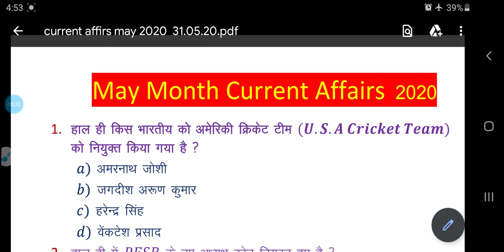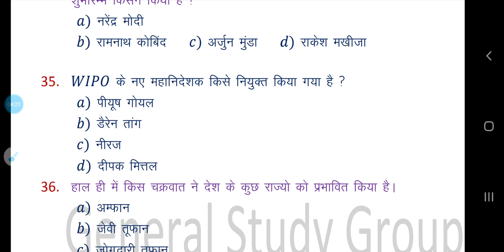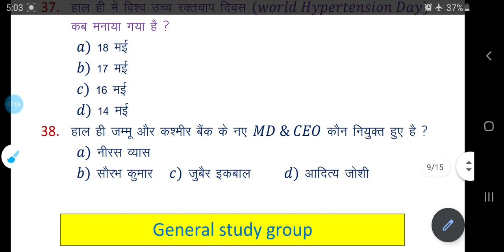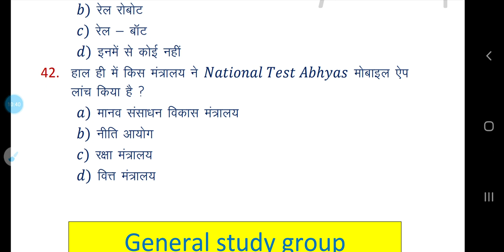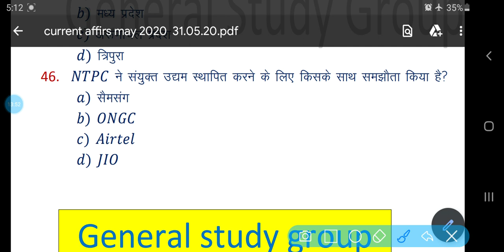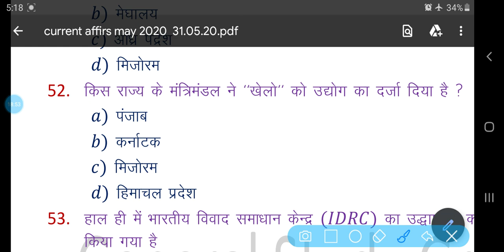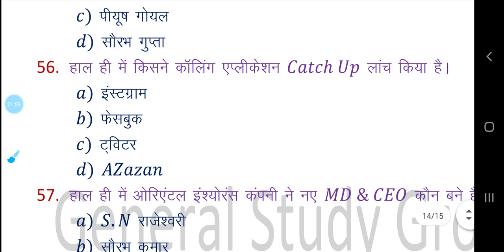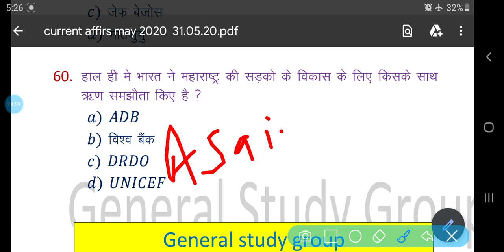May month current affairs 2020 | May 2020 Part:- 02 (May 16 to 31) - for Competitive Exams BY - GSG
May month current affairs 2020 | May 2020 Part 1 (May 1 to 15) - for Competitive Exams BY
Current Affairs: May 2020 Part 1 (May 1 to 15) - for all Competitive Exams
Current Affairs 2020 May | May Full Month Current Affairs 2020 in Hindi | Gk for Next Exam
Current affairs : May 2020 | Important current affairs 2020 | CRACK EXAM current affairs